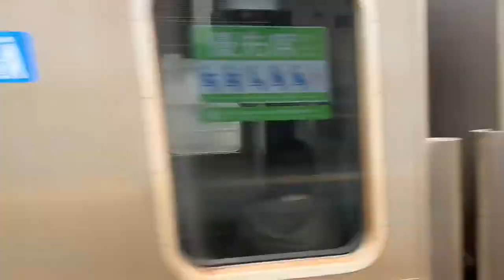JR外房線誉田を入線.通過.発車する列車パート2。